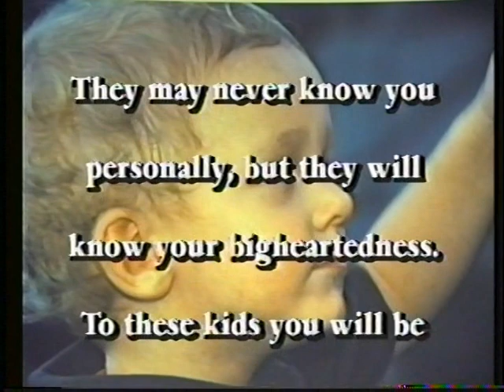Matthew Hero Video